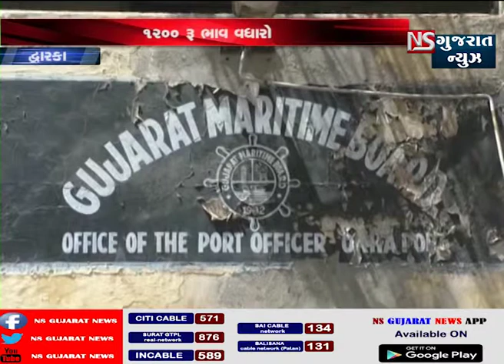દ્વારકા ઓખા બેટદ્વારકા વસ્સે ચાલતી ફેરી બોટ સર્વિસના ભાડામાં થયૉ વધારો || NS GUJARAT NEWS